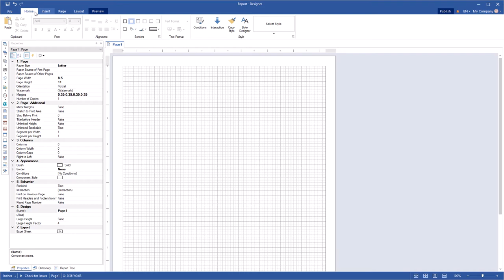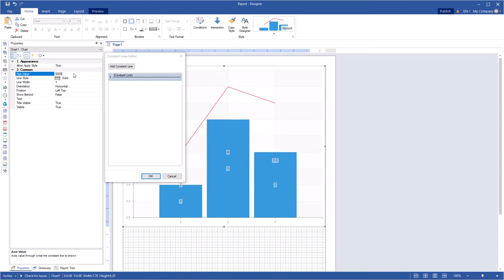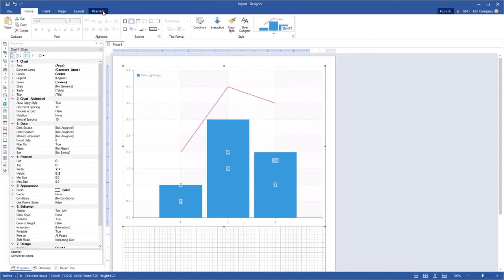Reporting Tools (2020): Using a New Chart Editor in Reports [Shot on v2020]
This video demonstrates how to:
1 Create a new chart;
2 Add a series chart;
3 Set this chart with the use of the new Chart editor.

Stimulsoft provides reporting tools and business intelligence.
Our softwares support many technologies and platforms: Javascript, .NET, HTML5, PHP, Wpf, Java, Web.
You can visualize your business data, using charts, gauges, maps and other components.
We offer a vast list of supported data servers – MS SQL, Oracle, Firebird, MySQL, PostgreSQL, and others. We support all standard types of ADO.NET, OData protocol, multi-level business objects. You can get data from XML, JSON, Excel, and other files.